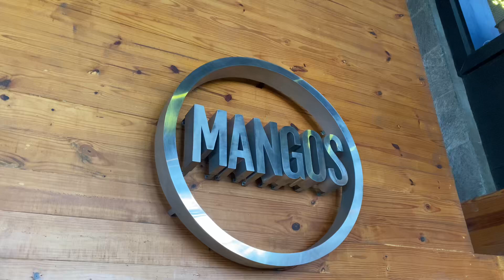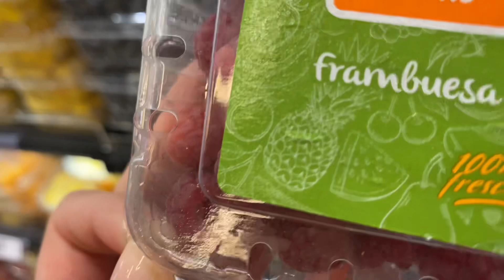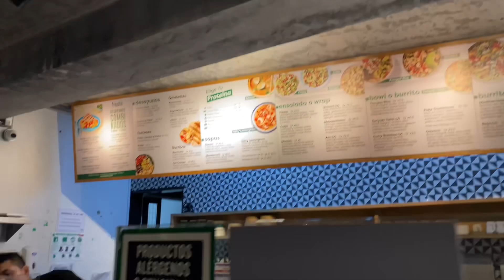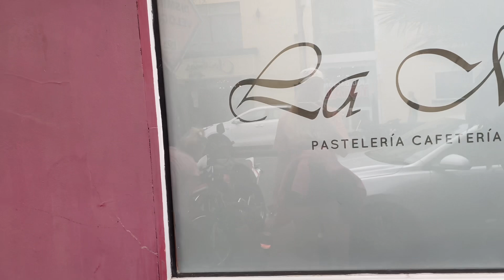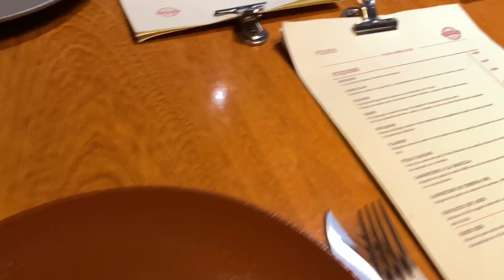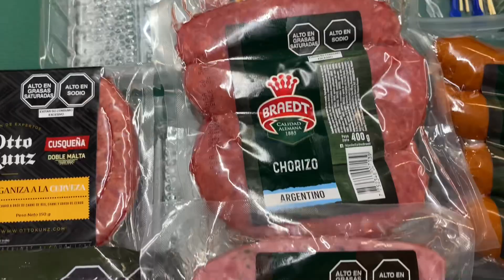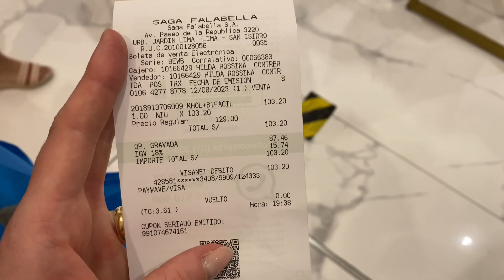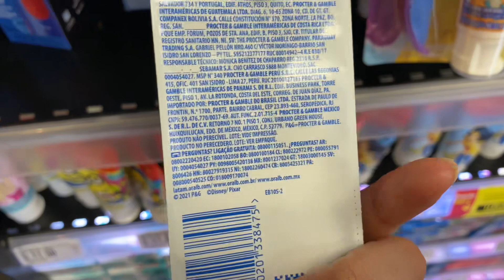Vlog:zumba todos los días,el pan con chicharrón para el desayuno,la Molina,el mejor postre de Lima